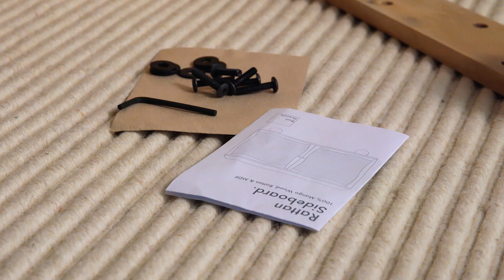Bed Threads Furniture | Rattan Sideboard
A storage solution that never goes out of style, the Rattan Sideboard is furniture you'll have forever. With decorative rattan panelling outside and removable shelving within, this striking statement piece is perfectly sized to suit a variety of spaces. Style it in your bedroom (stocked with fresh linen, of course), or add sophistication to your living or dining space and keep crockery, books or records within reach.